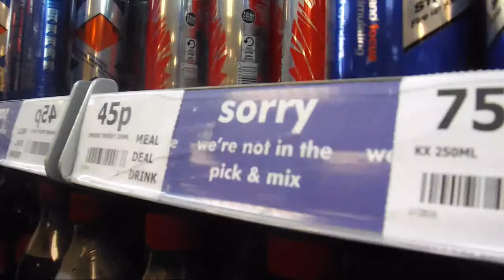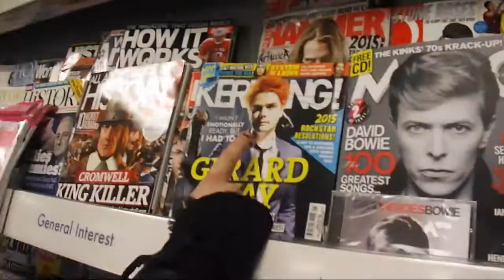VLOG! - A Simple Trip To The Shops!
A Simple Trip To The Shops!